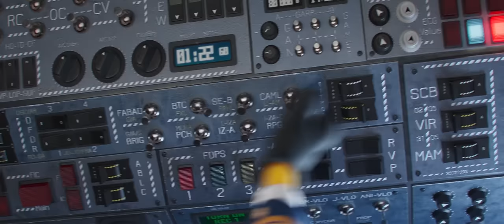Conquer your Chaos with Scoro - Minions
Scoro’s work management software lets agencies and consultancies bring all their workflows into a single platform.
With Quoting, Projects, Time Tracking and Billing all in one place, managing and growing your business becomes completely effortless.
Conquer your chaos this summer with Scoro!
And see Minions: The Rise of Gru, in cinemas now!